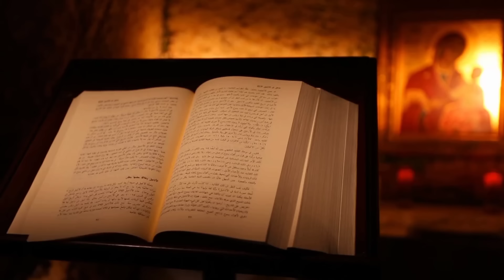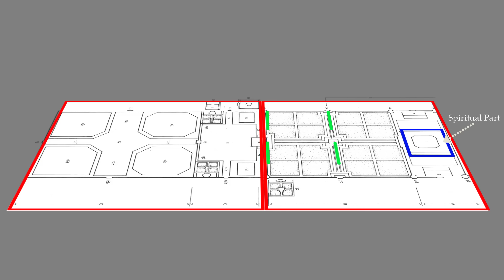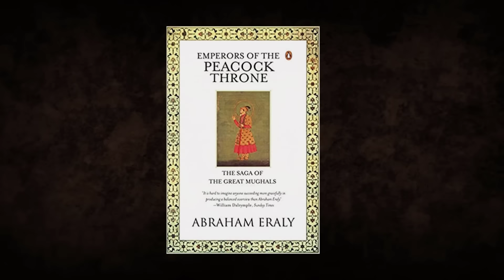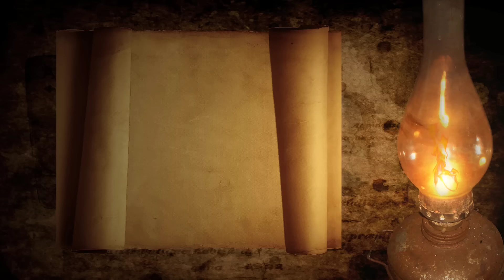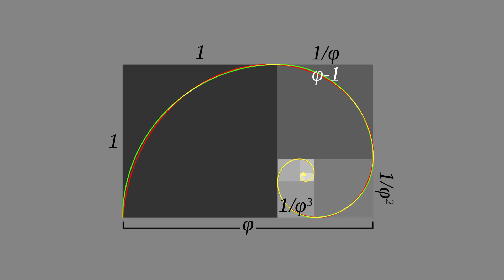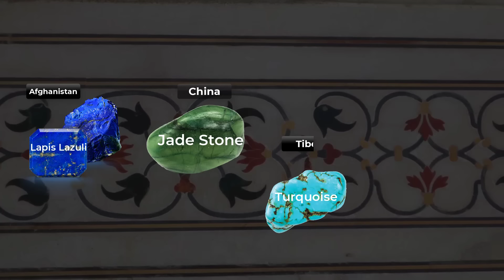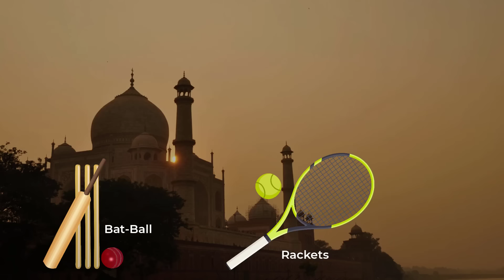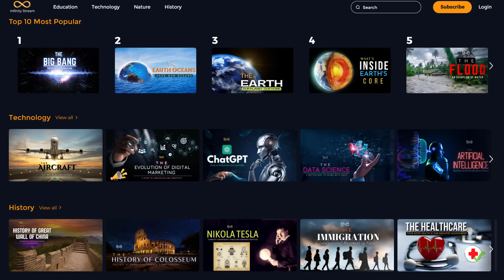History of Taj Mahal-The Epitome of Excellence - [Hindi] - Infinity Stream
History of Taj Mahal-The Epitome of Excellence - [Hindi] - Infinity Stream. Taj Mahal is not only special for India but is also a milestone structure for world tourism. This was the reason why UNESCO declared it a "World Heritage Site" in 1982 itself. So how did Taj Mahal become "The symbol of love" for the whole world? How did this tomb made of white marble get the highest position among the Seven Wonders of the World? So today we will explore you in this documentary…